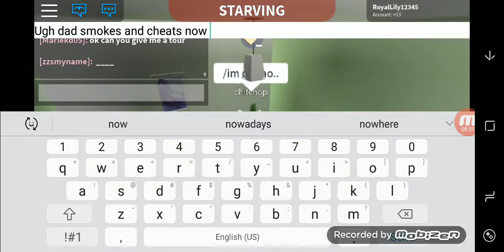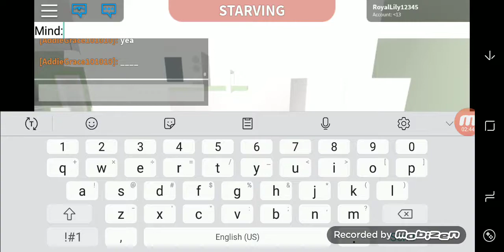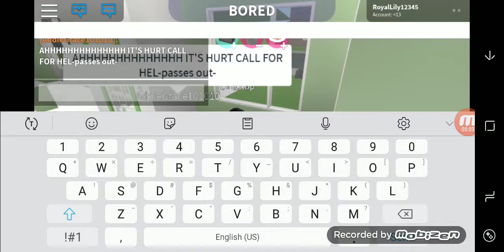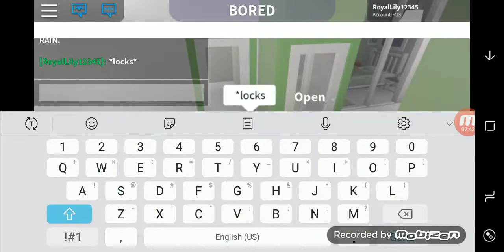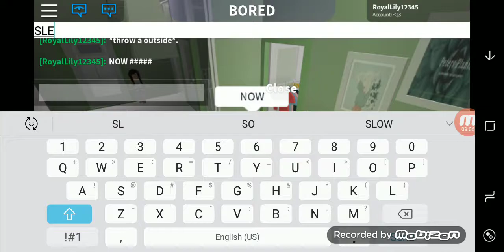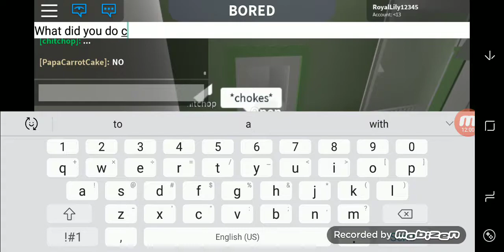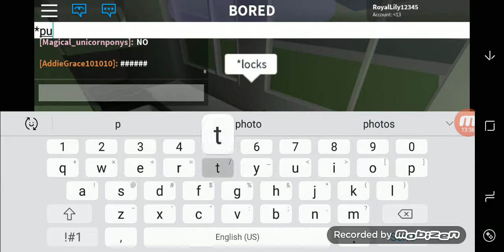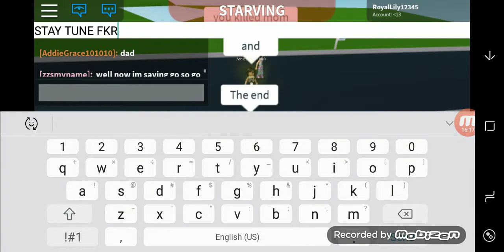Part 1 The mean dad and nice siblings